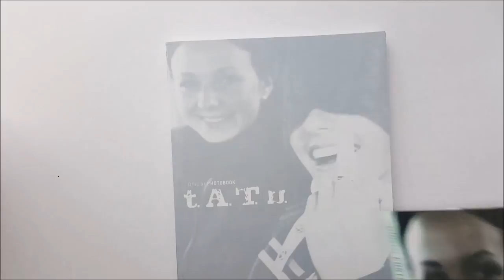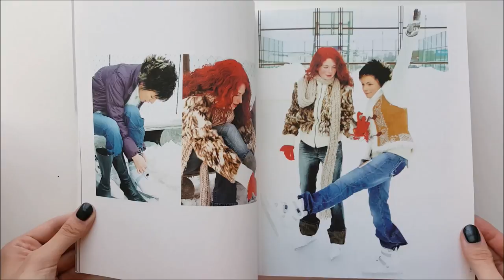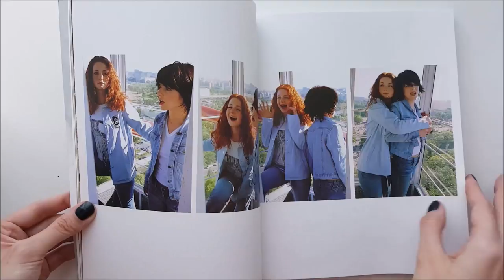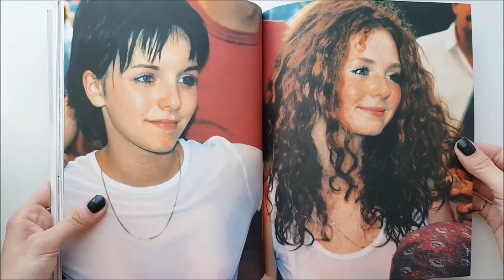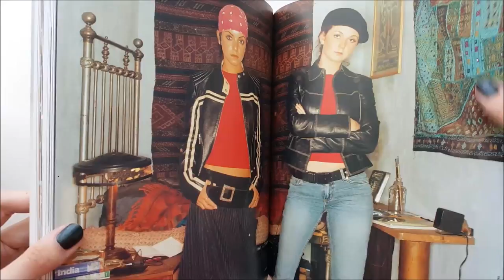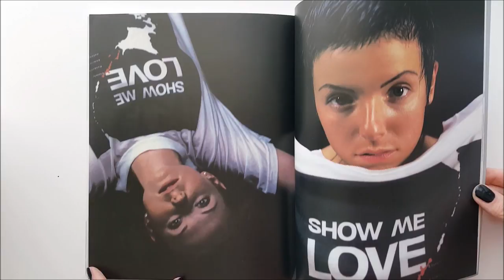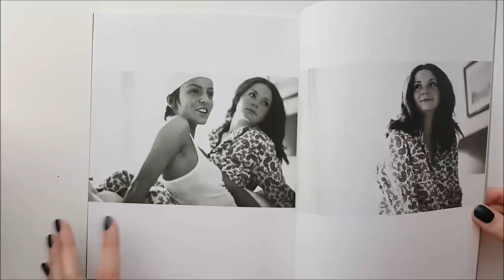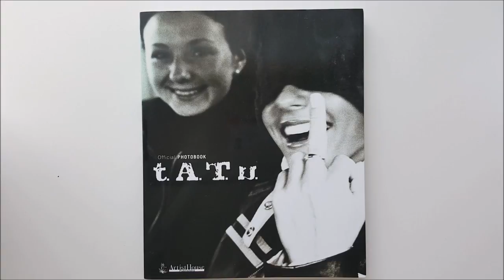t.A.T.u. Тату Official Photobook | Unboxing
This is an Unboxing of t.A.T.u.'s Official Photobook, which was printed and sold in Japan.

132 pages; soft cover with with jacket. Features many unreleased photos.

Label: Artisthouse

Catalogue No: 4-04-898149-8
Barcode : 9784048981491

Originally this Photobook was being sold with an OBI strip, but my copy was already purchased used, so it didn't feature the OBI strip.

Music
•"Вся Моя Любовь" (Vsia Moya Lubov') Instrumental, Music by Sergio Galoyan, Label: Universal Music Russia, T.A. Music
•"All My Love", English demo of "Вся Моя Любовь (Vsia Moya Lubov')"  sung by Lena Katina.Label: Universal Music Russia, T.A. Music.

In order to avoid having taken down this video by YouTube due to inappropriate content I censored two pages of this Photobook.